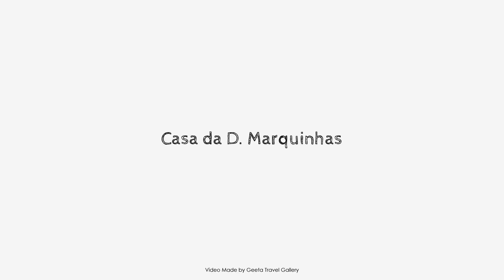Casa da D. Marquinhas, Baiao, Portugal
Searching For
1. Casa da D. Marquinhas - Baiao
2. Casa da D. Marquinhas - Baiao Virtual Tour
3. Casa da D. Marquinhas - Baiao Rooms
4. Casa da D. Marquinhas - Baiao Amenities
5. Casa da D. Marquinhas - Baiao Videos
6. Casa da D. Marquinhas - Baiao Offers
7. Casa da D. Marquinhas - Baiao Deals
Audio Credit:
Track Title: Blank Slate
Artist: VYEN